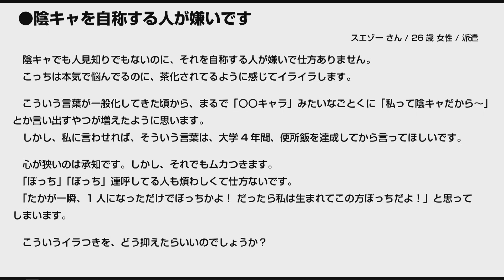陰キャを自称する人が嫌いです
【うしじまいい肉とは】
日本で活動するコスプレイヤー。自主制作の写真集や動画作品を多数発表。
グラビアアイドルプロデューサーとして、モデルやAV女優の作品もプロデュースしている。
服飾ブランド「PredatorRat」では、「きわどいくらいがちょうどいい。」をコンセプトに、
コスプレ衣装や下着/アクセサリー/コスメなどの販売をしている。

【出演】
◯うしじまいい肉

【相談内容】
陰キャでも人見知りでもないのに、それを自称する人が嫌いで仕方ありません。
こっちは本気で悩んでるのに、茶化されてるように感じてイライラします。

こういう言葉が一般化してきた頃から、まるで「〇〇キャラ」みたいなごとくに「私って陰キャだから～」とか言い出すやつが増えたように思います。
しかし、私に言わせれば、そういう言葉は、大学4年間、便所飯を達成してから言ってほしいです。
 心が狭いのは承知です。しかし、それでもムカつきます。

「ぼっち」「ぼっち」連呼してる人も煩わしくて仕方ないです。
「たかが一瞬、1人になっただけでぼっちかよ！ だったら私は生まれてこの方ぼっちだよ！」と思ってしまいます。

こういうイラつきを、どう抑えたらいいのでしょうか？